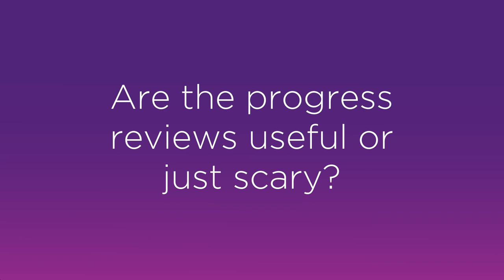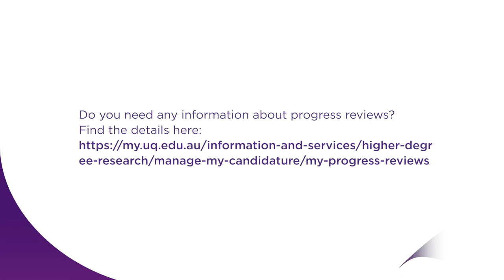Are the progress reviews useful or just scary?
UQ students Jonathan Brazil and Avik Nandy discuss what the progress reviews are like.